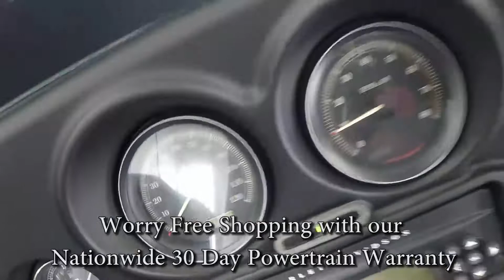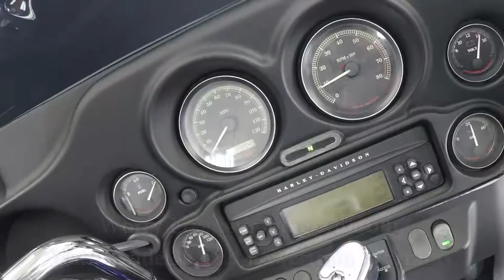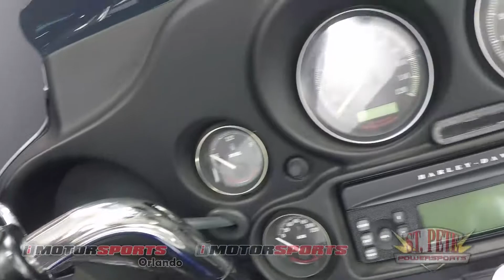2006 Harley Davidson FLHTCI Electra Glide Classic A4727 @ iMotorsports